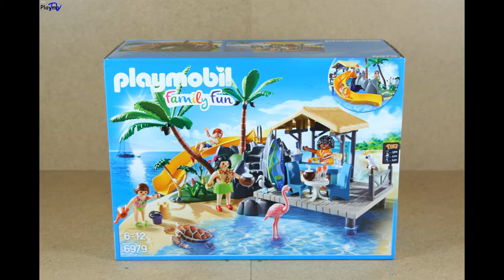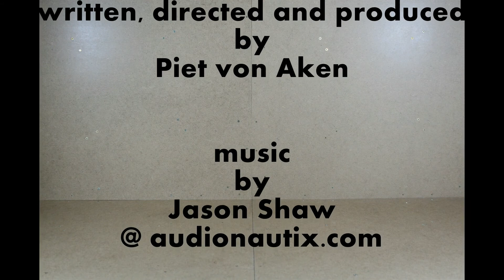6979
Playmobil 6979